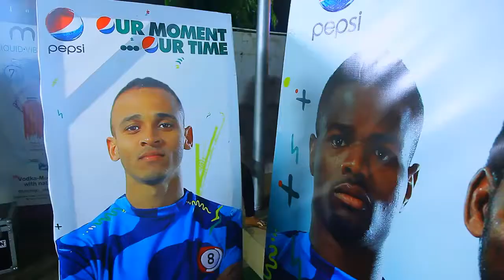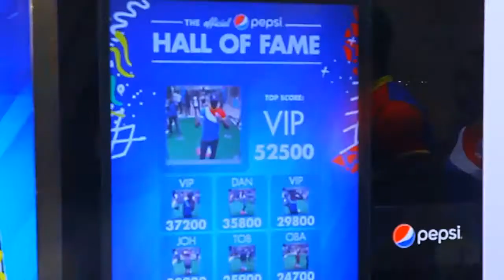Pepsi FutbolNow Interactive Vending Machine HD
How do you inject a vending machine with the excitement of a pro soccer game? Combine the Microsoft Kinect with a roster of the worlds most elite players in a challenge where you can win a free Pepsi soft drink, compete for Hall of Fame status, and share a picture of yourself on social media.

Launched in over 20 countries ahead of the World Cup in early 2014, Float created a unique game experience where customers are invited by the likes of Sergio Ramos, Jack Wilshere, and Lionel Messi to try and match their soccer ball juggling moves. The game engages customers in an authentic feeling soccer ball juggling experience while delivering on the promise of the Pepsi brand message.

Keep the ball in the air for more than 30 seconds to win. The juggling moves start out easy and increase in difficulty over time. Your moves are mirrored by a fully animated and avatar presented on a large touch screen integrated into the vending machine.

Float used a modified version of the Unity game engine to create a video game that utilizes the body, face, and motion tracking capabilities of the Microsoft Kinect to drive the movements of a motion captured digital avatar. The customer’s movements are compared to the timing of real motion captured players to score the game.

The more closely a player can match the timing of the move the higher the score. Players mimic increasingly difficult moves to earn points and a place in the high score Hall of Fame. Perform bonus moves to earn extra time and special prizes. Score high enough and win a free Pepsi.